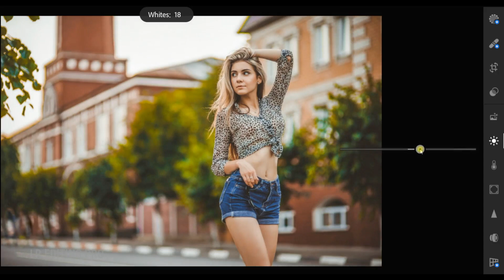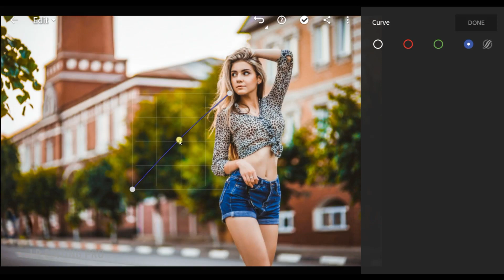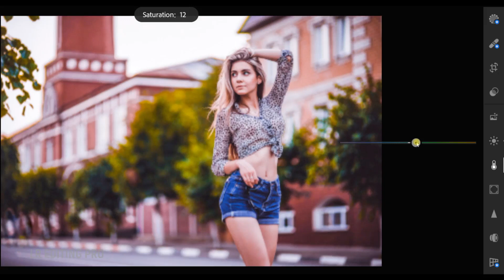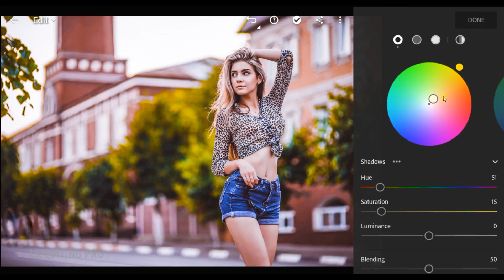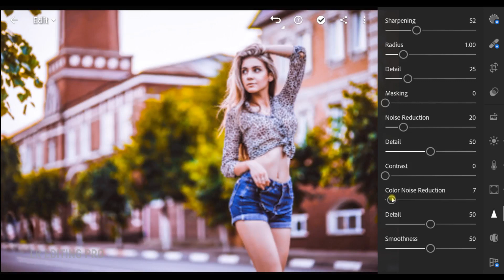Portrait Photo Editing In Lightroom | Photo Editing Presets | Lightroom Photo Editing Tutorial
Portrait Lightroom Photo Editing and photo presets free download (Lightroom photo editing tutorial),  You can download this mobile preset as DNG format (Android & iOS). also you can use this photo preset with photoshop on pc computers.